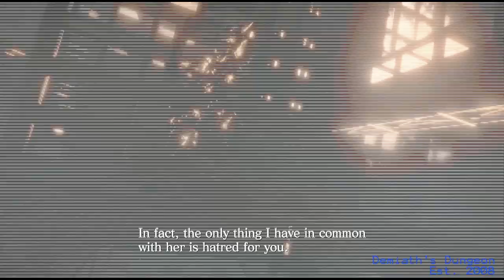Resident Evil 6 [#21] [+Final Thoughts]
I liked Resident Evil 6 a lot. Its sprawling 25+ hour singleplayer campaign(s) felt generous and consistently provided new exciting set pieces for the player to enjoy while at the same time introducing interesting (though not always successful) twists to its core gameplay and mechanics. Despite a curiously uneven presentation - in which terrific facial animations coexist uneasily with some rather underwhelming texture work - it's hard not to get the impression that Capcom spent a heck of lot of money on Resident Evil 6 and the game certainly gives the average gamer more bang for his or her buck than most modern releases do. While its somewhat clumsy third-person action controls and UI can't compete with the dependable "Pop-A-Mole" framework of a Gears of War or even a Mass Effect game, RE6's systems arguably work better here than they did in the awkward Africa-based predecessor and there's at least the sense that some of the idiosyncrasies are intentional and meant to introduce tension and unpredictability rather than to merely screw with the player. The incessant use of QTEs was annoying, for sure, but I only rarely had trouble executing these sequences properly and the checkpoints were frequent enough that the threat of endless thumb-related fail states never truly materialized.

As with Sega's similarily underrated Binary Domain, I genuinely enjoyed the many stupid cutscenes in Resident Evil 6 and if the dialogue and plot hadn't been complete garbage - which they most certainly are - this could easily have been one of the most engaging narrative experiences seen in a mainstream action game in years. As it stands, there's still a lot of good (and not overly ironic) fun to be had with this slickly edited John Woo-aping over-the-top nonsense even though none of the characters come off as remotely human and the plotting is an unmitigated mess. Also, I really liked the sexy anti-hero Jake Mueller; and the fact that he got something resembling a proper character arc shows that the underemployed janitor who no doubt put together the "script" for this game was only sleeping half of the time while constructing RE6's third campaign.

Survival horror as a genre definitely deserves a proper comeback, but as far as unabashedly silly AAA action games go Resident Evil 6 certainly gets the job done and Capcom showed some real dedication in making this game as lengthy and lavishly produced as it is. For what it's worth, I personally felt that RE6 was more fun to both play and experience than other recent 2013 PC releases such as Tomb Raider or even the supposedly mighty Bioshock Infinite.